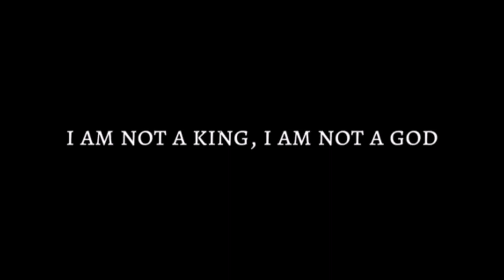senasengun.exe - DÜNYA ÇAPINDA WARRİOR!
Knight Online
Knight Online